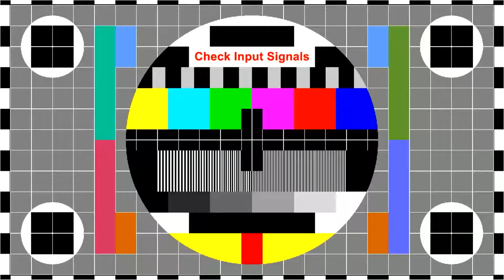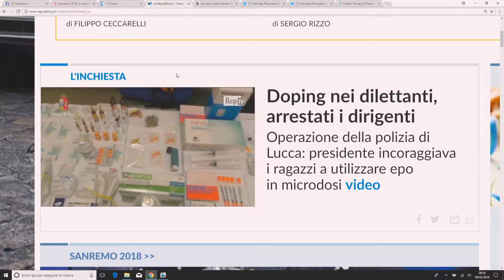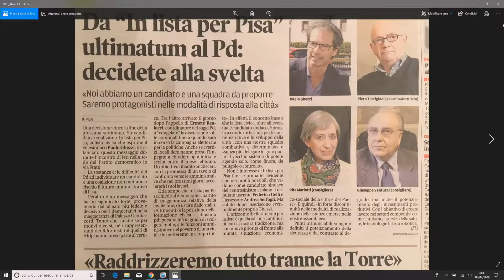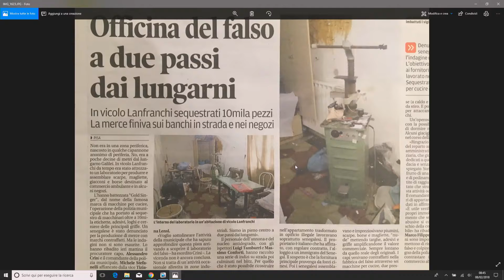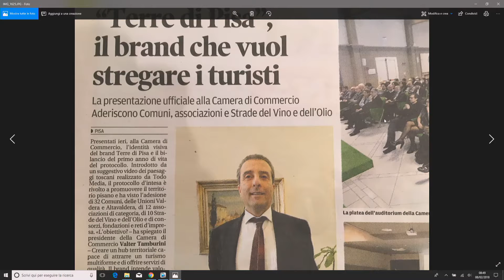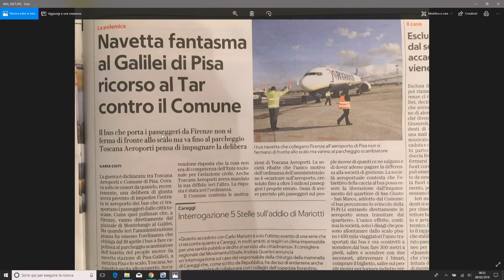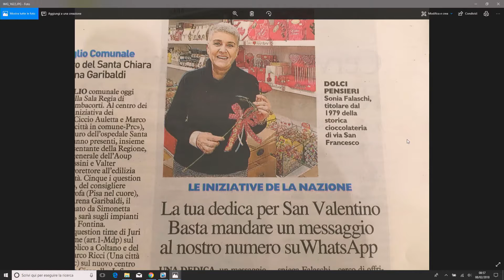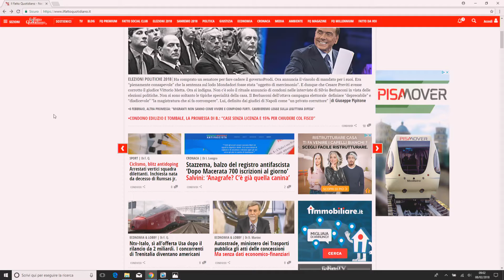Nondilunedì 8/2/2018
Nondilunedì è la rassegna stampa di Simone Baco Bachini e Luca Monday Lunedì, in onda dal martedì al venerdì alle ore 8.30 in diretta social sulla pagina Facebook di SestaPortaNews.